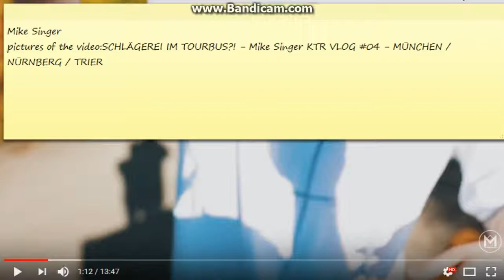Mike Singer pictures - Mike Singer KTR vlog #04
Hello Peeps
Not the best video i know :p
Yes this are the pictures from the video: Karma Tour Reloaded vlog #04!

Soon, there will be better videos!!
Do you want to see more better videos and Mike?
*BELIEVE ME IT WAS THE BADDEST VIDEO I HAVE EVER MADE!*
Hell yeah my english is bad as fuck:)
-Love y'all